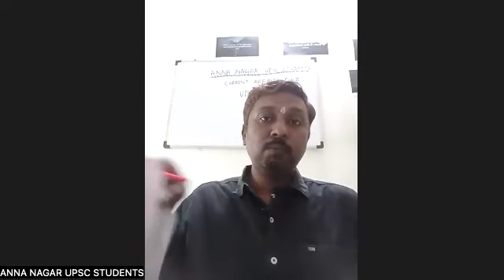UPSC CURRENT AFFAIRS QUIZ #8